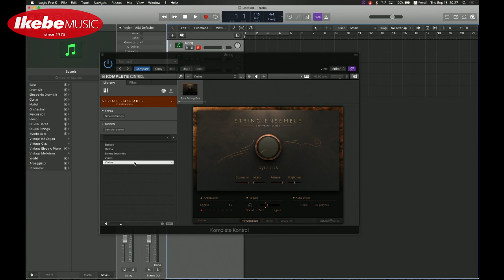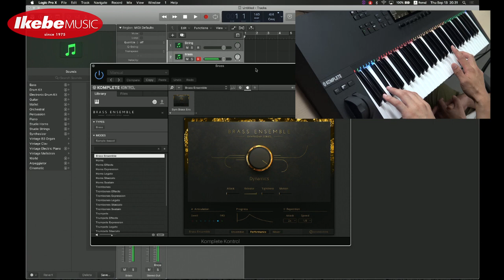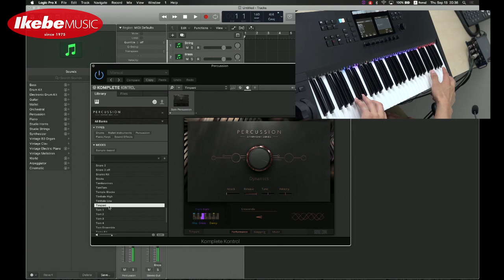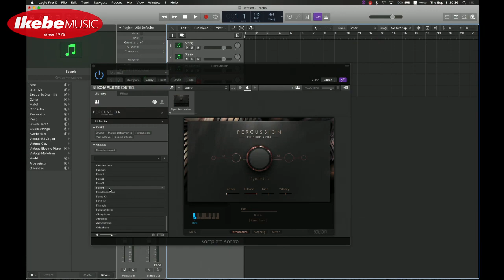【池部楽器店】史上最強のKOMPLETE、ULTIMATE 12 Collector's Editionを聴く！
究極完全体出現！2018年、メジャーver.アップを遂げるNative Instruments社の業界大定番ソフトウェア・バンドル『KOMPLETE』！そして、今『12』シリーズにおいて、新たにラインナップされる、KOMPLETE史上もっともゴージャスな記念碑的作品、『KOMPLETE 12 ULTIMATE Collector’s Edition』！前代未聞の900GBにも及ぶコンテンツ収録容量を誇る、未曽有のKOMPLETE、果たして、その実力は！？
本動画では、10月1日の製品発売に先駆け、実際にサウンドを聴いて頂きながら『KOMPLETE 12 ULTIMATE Collector’s Edition』の魅力を　ご存知NIジャパンのSOICHI氏にご紹介頂きます！

【Native Instruments KOMPELTE 12シリーズ】

取り扱い店舗：
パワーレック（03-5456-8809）